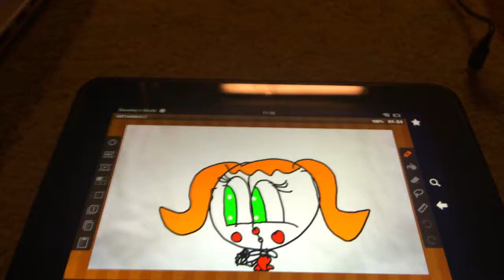Sisters location left behind preview